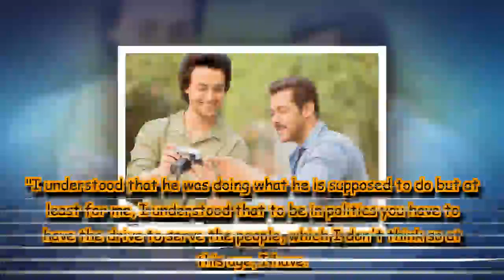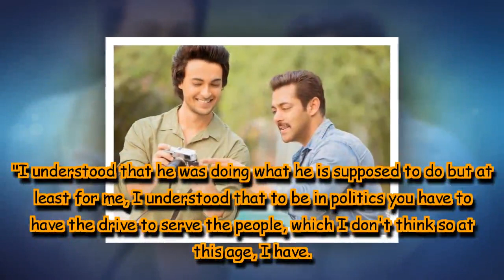Loveratri actor Aayush Sharma is open to join politics